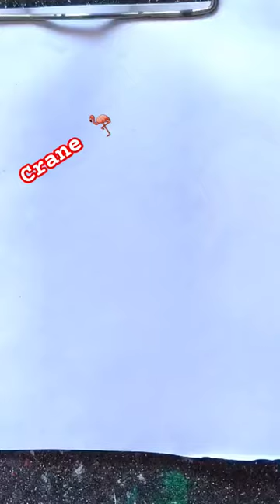Easy crane Drawing for kids